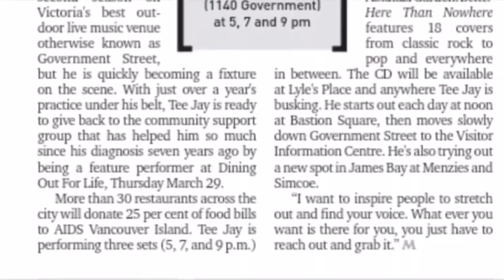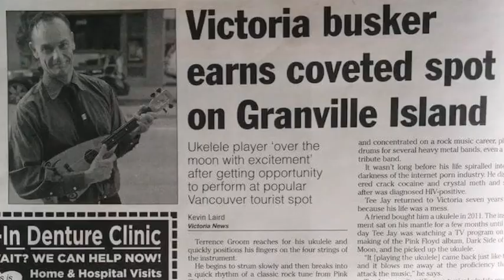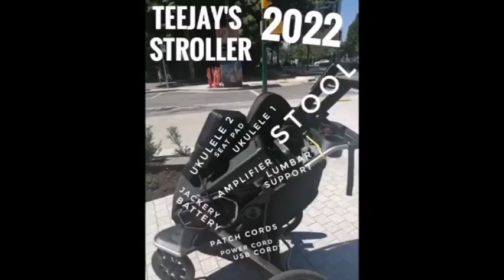The TeeJay Story official trailer